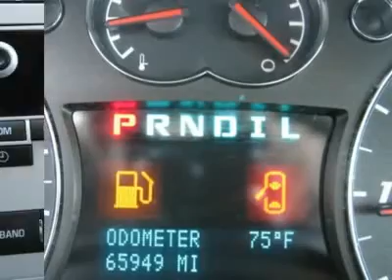2007 CHEVROLET EQUINOX Cherry Hill, NJ 90322D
2007 CHEVROLET EQUINOX Cherry Hill, NJ
Stock

Pick up this Sandstone Metallic 2007 Chevrolet Equinox, available today. Featuring automatic transmission, it has 65962 miles. This could be the one you've been searching for.